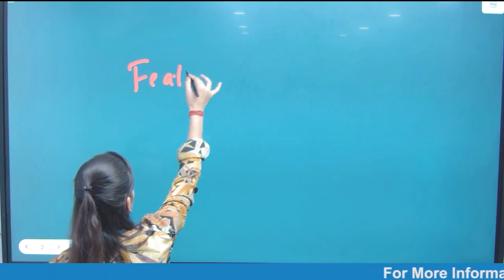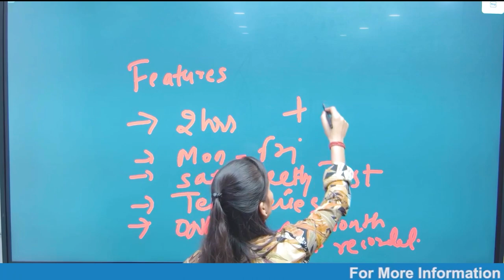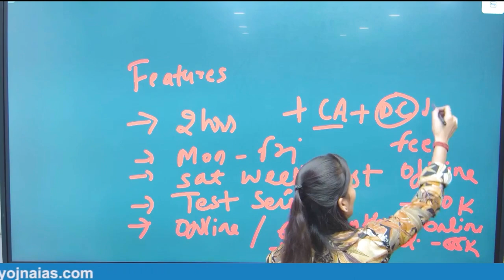Yojna IAS Mathematics Optional Online Batch with Priyanka Godara - New Batch Starting 1st November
📚 Join our upcoming online Mathematics Optional course for the UPSC Civil Services Examination in English Medium! 🌐

🗓 New Batch Starting: 1st November 2023

Prepare with confidence under the guidance of our experienced faculty, Priyanka Godara.

Our comprehensive program is designed to help you master the Mathematics Optional subject, providing you with the knowledge and skills needed to excel in the UPSC CSE.

Don't miss this opportunity to boost your preparation. Secure your spot today!

Cont.08595390705

Cont.08595390705